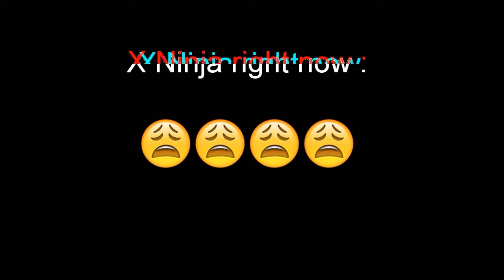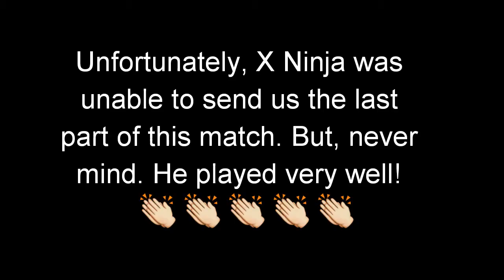Playing PUBG Mobile | X Ninja | DkG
Our second video of DkG is here! It's a gameplay of PUBG Mobile, the world's most downloaded mobile game which delivers the most intense free-to-play multiplayer action on mobile.
DkG is a channel where we promote new creators, those who are willing to be a Youtuber! Help them in every way possible to fulfil their dreams!
X Ninja is a creator we signed & we hope we will be able to promote more creators like him.

DkG's Intro(idea) -› Sayan Maji
DkG's Intro (made) -› Arko Ghosh
X Ninja's Intro(made) -› Sudip Mondal
Gameplay -› PUBG Mobile
Played & Recorded -› X Ninja
Video Edited by -› Arko Ghosh